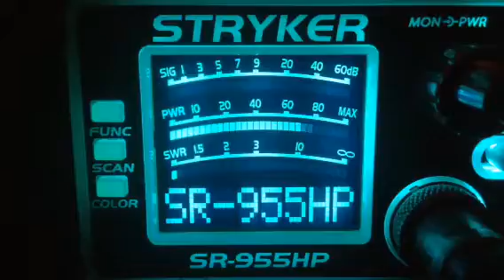Ricochet on a Stryker sounding real good-Ga,122-Me